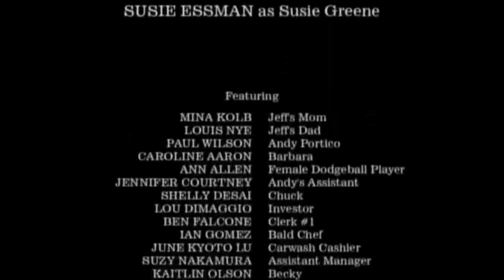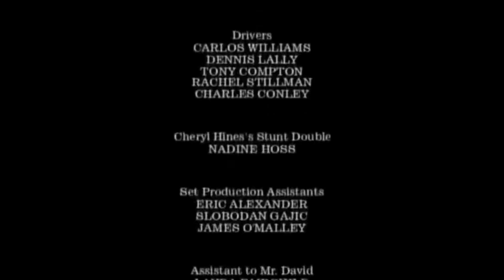Curb Yourself JD Vance